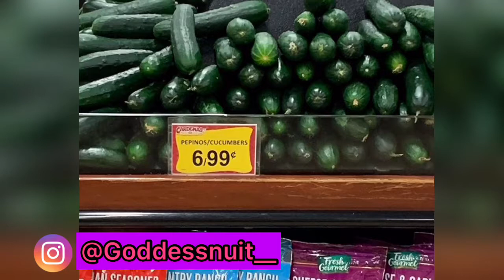Where do we draw the line ? | Cucumber Challenge 🥒| Rant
I don’t know where to begin!? There has to be a point where we realize what we do today influences our tomorrow. You may not live long enough to see your impact but there still will be an impact. Yes, you are a grown-ass person (whoever you are ) & your decisions are yours. However, that doesn’t always apply when consequences are given out. What are yall's thoughts on this topic? Let’s chat down below in the comments. Peace ✨
If there’s a video you want me to react to you can send it via dm on IG or you can email me at ✨✨✨✨✨✨✨✨✨✨✨✨✨ ​* All the videos, songs, images, and graphics used in the video belong to their respective owners and I or this channel does not claim any right over them.